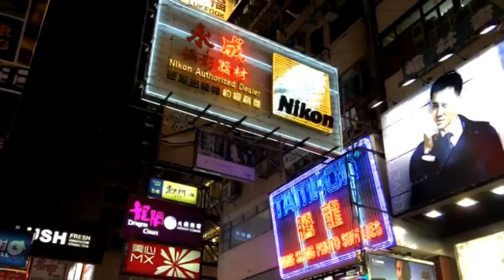NEW RETRO: Moon Beam City review // The Neon Renegade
Is moonbeam city as bad as people say? Join me as we take a look.